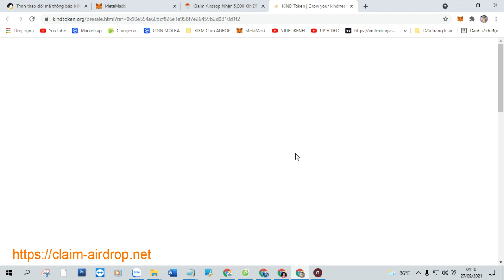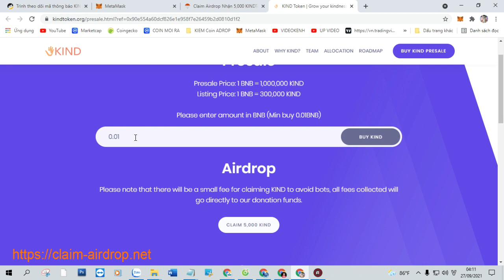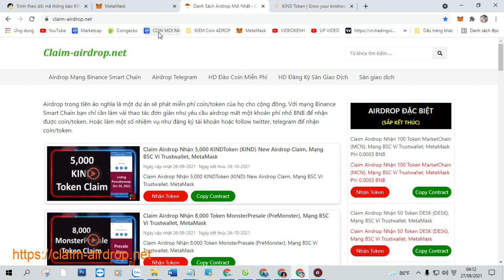Claim Airdrop Nhận 5,000 KINDToken (KIND) New Airdrop Claim, Mạng BSC Ví Trustwallet, MetaMask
+ Bước 1: Sao chép Contract :  0xc1cde303f82f0e4d7b446291b0c7cbedfdb7d745

+ Bước 2: Truy Cập Web Tại Đây Click ( Claim Airdrop ) Nhận Token